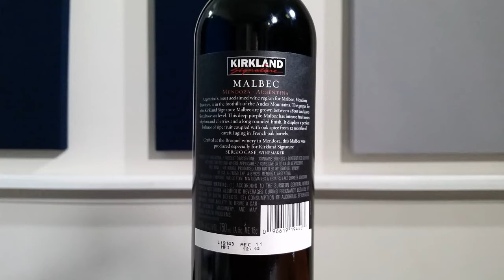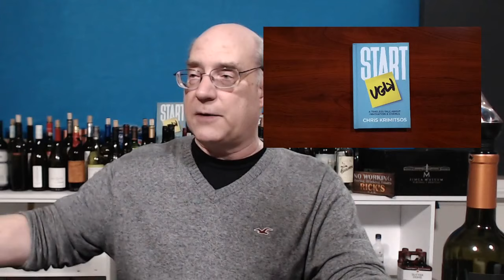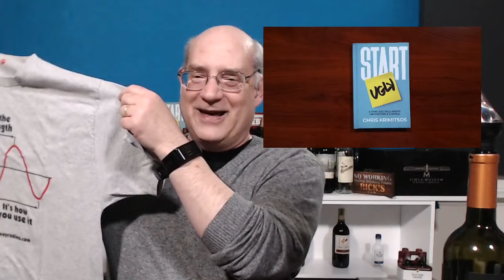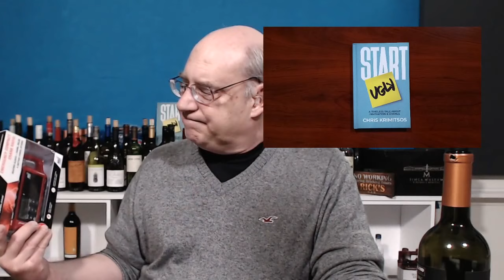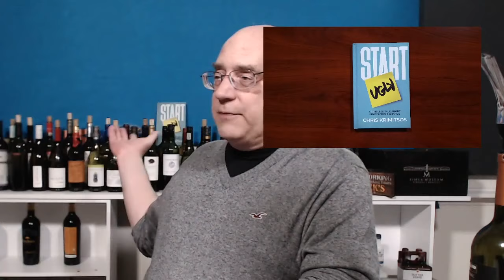Kirkland 2018 Malbec tasting and review | Drink With Rick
I open, taste and review a Kirkland 2018 Malbec red wine from Spain Mendoza, Argentina given to me a couple of weeks ago as a gift. I also toast birthdays, national days and give away stuff. Join in the chat for a chance to win a prize and Drink With Rick!